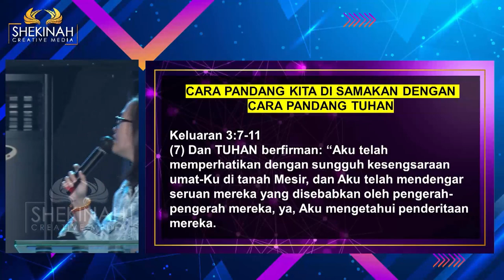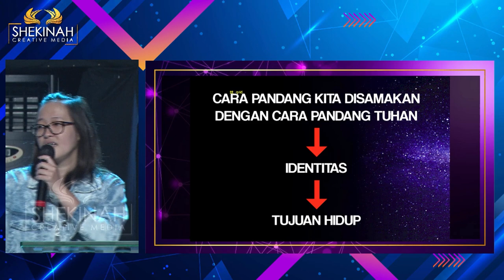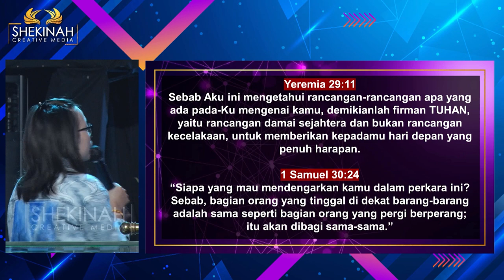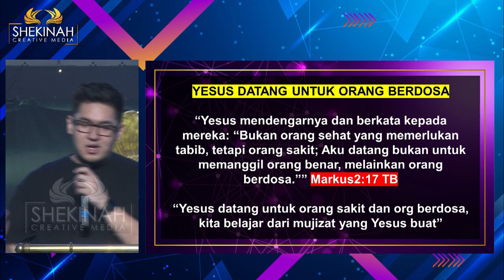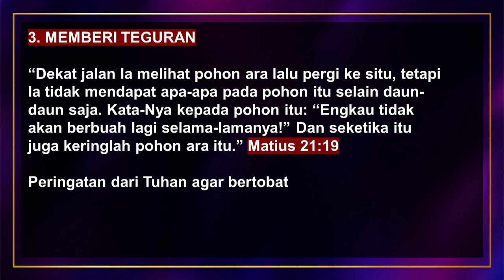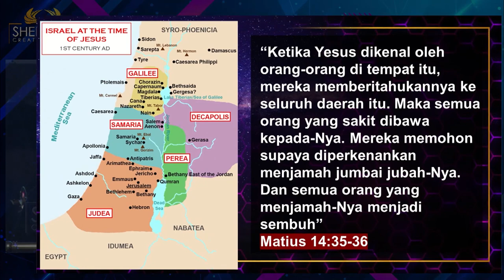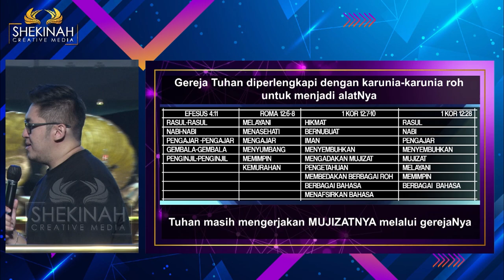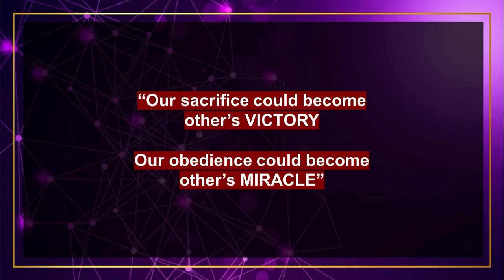Ps Vincent I.S. - Miracle Through The Church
Mujizat Tuhan dialirkan melalui gereja-Nya karena kita bagian dari tubuh Kristus. Ini harus terjadi karena Firman berkata Tuhan Yesus datang untuk orang berdosa (Markus 2:17). Kita harus belajar dari Kristus bagaimana Ia membuat mujizat dan jadi berkat untuk Dunia. Bagaimanapun juga kita adalah alat-Nya. Tuhan Yesus menolong/mencukupkan manusia, mengusir setan, memberi teguran, menyembuhkan bahkan membangkitkan. Ini juga bagian yang harus kita kerjakan. Ketika Tuhan mengutus kita, Ia telah memperlengkapi kita dengan karunia-karunia roh. Sampai hari ini Tuhan Yesus masih mengerjakan Mujizat-Nya melalui kita, gereja-Nya. Untuk itu mari responi dan jadilah alat untuk kemuliaan nama Tuhan. Amin.

God's miracles flow through His church because we are part of the body of Christ. This must happen because the Word says the Lord Jesus came for sinners (Mark 2:17). We must learn from Christ how He works miracles and is a blessing to the World. After all, we are His instruments. The Lord Jesus helps/sufficient humans, casts out demons, gives reprimand, heals and even resurrects. This is also the part we have to work on. When God sent us, He has equipped us with spiritual gifts. To this day the Lord Jesus is still working His Miracles through us, His church. For that, let's respond and be an instrument for the glory of God's name. Amen.

Prayer Request (Dukungan Doa):
Phone / Whatsapp

Terima kasih.